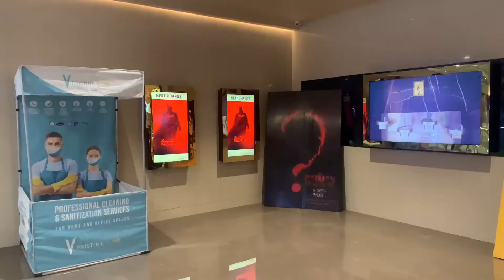Wife’s surprise plan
A surprise plan by wife over the weekend.

This weekend I got time to take my Royal Enfield Bullet Electra 350 UCE for a routine checkup but that was after a long time. I had my own reasons for that as I used Fully Synthetic oil and changed most of the needed items like break pad, oil filter, air filter, clutch and accelerator lubrication etc, and soon after the service there were these Covid restrictions so my Bullet was not drive much. Still these things needed a checkup. So after 2019 I finally took it for a Check up.

Owning a bullet is a dream of most us in India. I had old Cast Iron Royal Enfield Bulled 350 1980's model but there was some issues so I decided to sell it. I was not happy with the other bikes I had after that and was always thinking of buying one again. These machines are better than Drugs as they say. So I was not able to stay away for long and in Feb 2018 I decided to purchase a Bullet 350. I went for the UCE bullet (Unit Construction Engine) the newer version, as the (CI) Cast Iron need a little more care and maintenance as it is a relatively "great" old technology "an old heart that thumps". As I live in a place where there its hard to find a Cast Iron Specialist.

So I finally came to a conclusion to buy the new BS-IV Bullet Electra 350 CC. The Better or refined version of Royal Enfield.

This is an endless topics subjected to personal choice. So as it was weekend and my wife is a big ambiance lover so she surprised me with a new movie plan over the weekend.

As always we are mostly late for movies and shows and some time we have even missed the movies. But luckily we some how managed to enter the auditorium at 6:00pm as the ticket showed 5:50 show.

We watched "Gangubai Kothewali", I liked the movie and it was a fun fun weekend.

I have made this Cinematic Vlog using my Iphone and Kinemaster. Some areas I still need to work on is Good Story telling and editing. Learning day by day.

Royal Enfield Specifications if someone might be eager to know more about the bike. The old CI is still a dream to be fulfilled.

Engine: Single Cylinder, 4-Stroke, Spark Ignition, Air Cooled, OHV, UCE
Cubic Capacity: 346 cc (Cubic capacity)
Engine Output/Torque: Max Power- 19.8 bhp @ 5250 rpm; Max Torque 28 Nm @ 4000 rpm
Fuel System: UCAL 29mm, Constant Vacuum Carburetor
Electrical: 12V System
Ignition: Electronic
Start: Self / Kick Start
Transmission: 5-Speed gearbox with left side gear shift.
Breaking: Front single disk - 280 mm, Rear - Drum - 153 mm